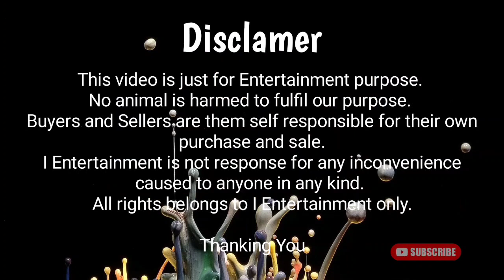₹.12,000/- me Barbari Female with 1 Kid | Wo bhi Transport ke Sath | New Year Offer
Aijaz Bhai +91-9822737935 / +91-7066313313